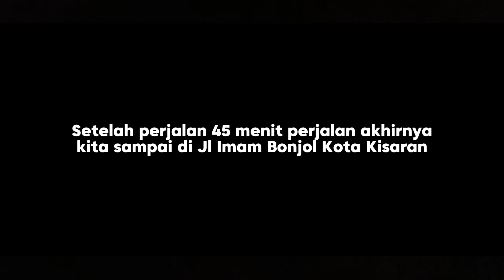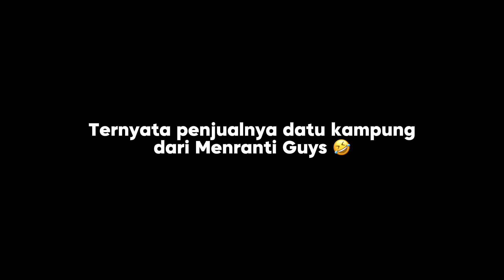MAKAN DURIAN TERENAK DI KOTA KISARAN, TERNYATA YANG JUAL SATU KAMPUNG !!!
OKE MAKJANG 🙌🏻

Jadi di Episode 12 kali ini Gua diajak oleh @denyblackpong @AgusAmri-xv3xu dan @JejakSiTompul  untuk makan Durian Terenak di kota Kisaran, langsung aja kita Gaskeun !!!